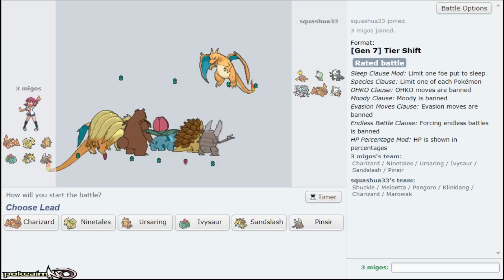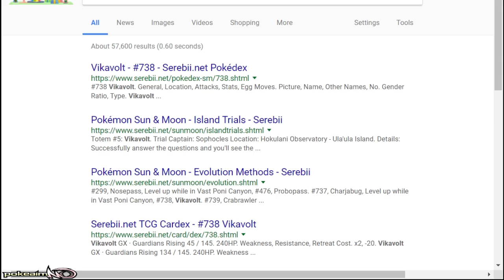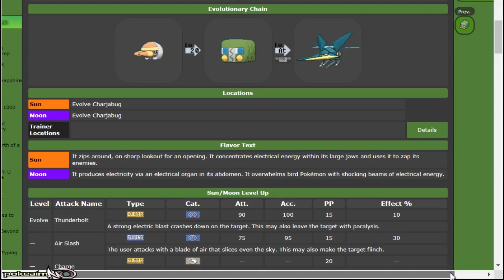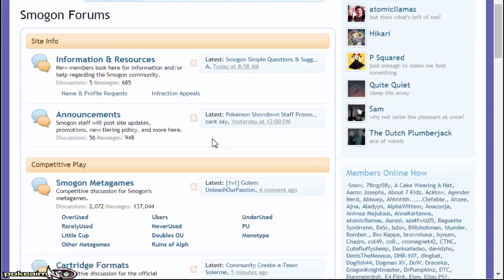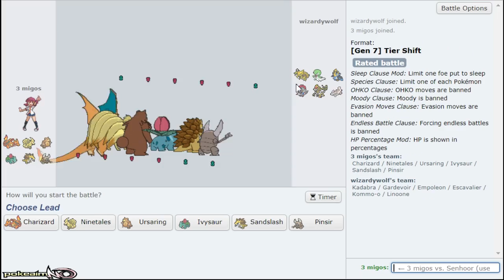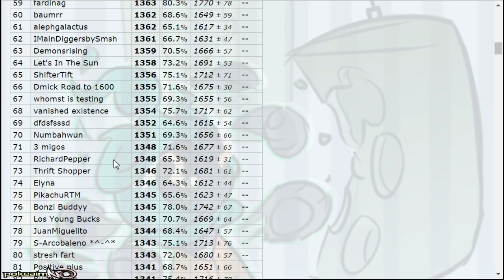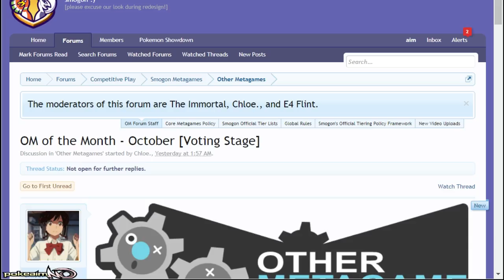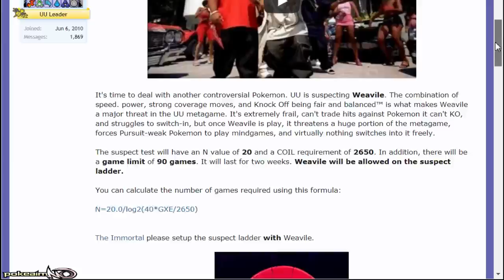"IVYSAUR AND URSARING, BROKEN PAIR" Pokemon Sun & Moon! Tier Shift Showdown Live w/PokeaimMD & Moet!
Tier shift is some fire. Hope you guys enjoy this Pokemon Sun and Moon! showdown live! Check out moet

asfgerthrrth Enjoy!